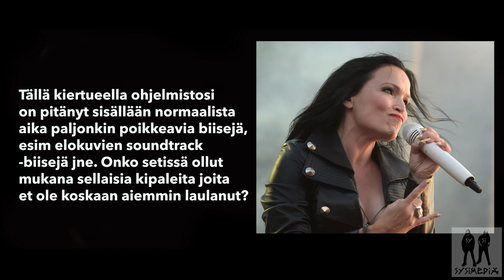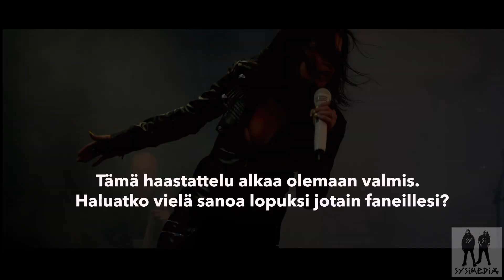Tarja interview by Sysi media/Imperiumi (2023)(with subtitles!)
Tarja Turunen interviewed about the Kaunotar & Kulkuri tour, the Outlanders project, upcoming Christmas tour and new rock album May 12th 2023!
Original video by Sysi Media / Imperiumi, re-uploaded only to add subtitles! Go give the original video a like